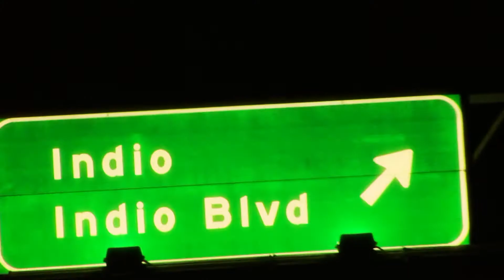Nightswimming: Indio Outio